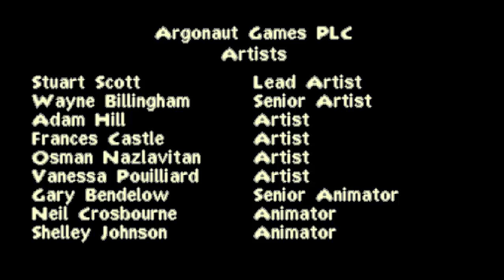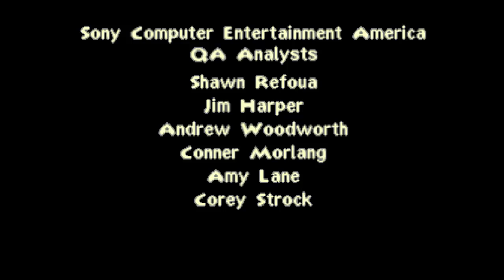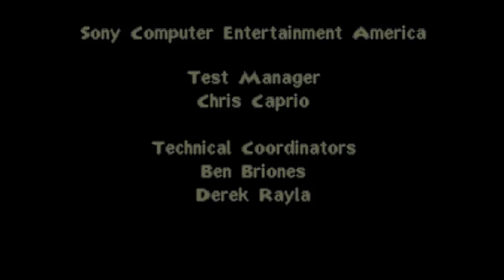The Emperor's New Groove (PS1) 100% Walkthrough Part 30: Lab Chapter 5 [FINAL]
The Emperor's New Groove (PS1) 100% Walkthrough

Lab Chapter 5
70/70 Coins
1/1 Wampy

The Emperor's New Groove is a video game based upon the 2000 film of the same name, developed by Argonaut Games for the PlayStation and Microsoft Windows, and by Sandbox Studios for the Game Boy Color.

Plot

The game loosely follows the plot of the film, from which it also includes a number of video clips. Emperor Kuzco has been transformed into a llama by his evil advisor Yzma, who has subsequently taken over his throne. Kuzco befriends the peasant Pacha, and together they seek to confront Yzma and obtain an elixir that will return Kuzco to his human form.

Gameplay

The Emperor's New Groove is a platformer in which the player controls Kuzco from a third-person perspective, progressing through a linear succession of levels based on locations from the film. The primary goal of the game is to get to the end of each level without losing all health.

Throughout the levels are placed a number of coins. Collecting all coins in a level rewards the player with a large gold coin and is necessary for 100% completion. To achieve this, the player is usually required to defeat enemies and uncover secrets within each level.

Some levels involve Kuzco drinking magic elixirs, turning him into a frog, a turtle, or a rabbit, each with specific abilities needed to complete the level.

Levels

Village, Jungle Night, River, Jungle Day, Mountains, City, Catacombs, Lab

Kuzco: J.P. Manoux/David Spade
Pacha: John Goodman
Yzma: Eartha Kitt
Kronk: Patrick Warburton

Reception

Score
GameRankings  71.19%
Metacritic  66/100
Review scores
Publication  Score
Allgame  3/5 stars
Electronic Gaming Monthly 7.5/10
Game Informer  8.25/10
GamePro  3.5/5 stars
Game Revolution B−
GameSpot 7.5/10
IGN  6.5/10
Official PlayStation Magazine (US) 3.5/5 stars

The Emperor's New Groove received mixed reviews. It received a score of 71.19% on GameRankings and 66/100 on Metacritic.